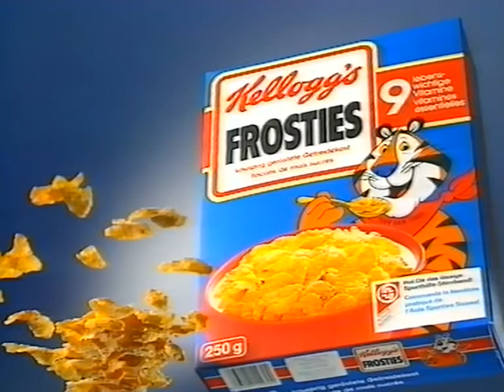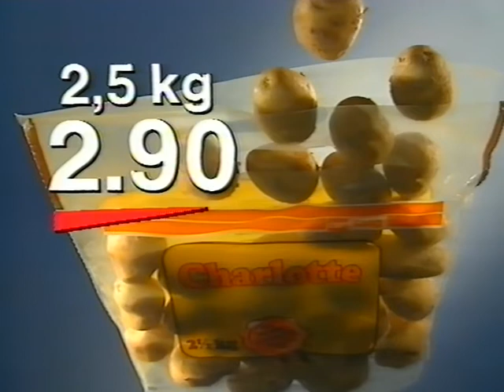Coop Mittwochstudio, Folge 618 vom 02. August 1989